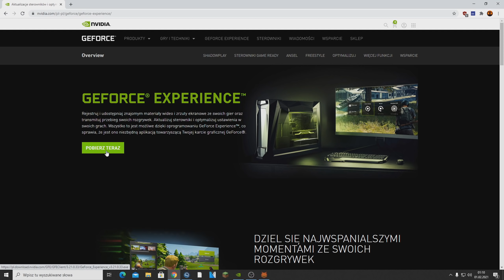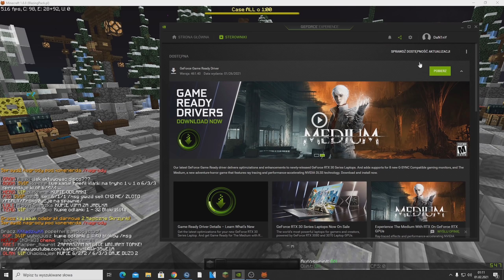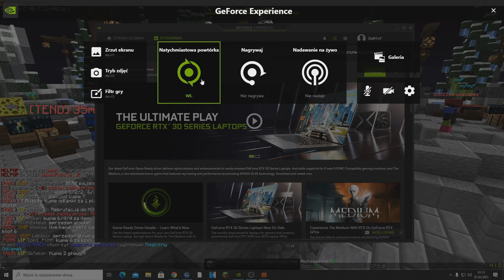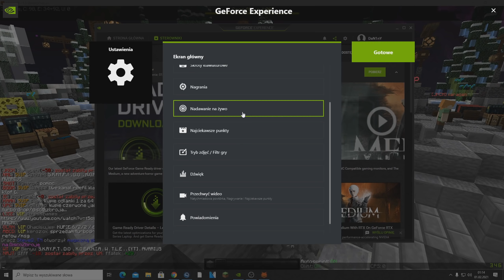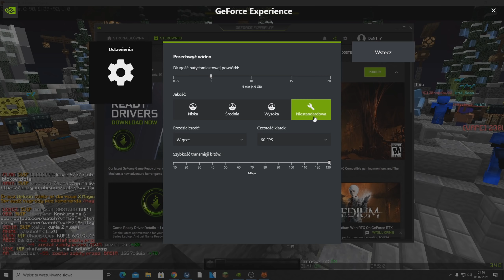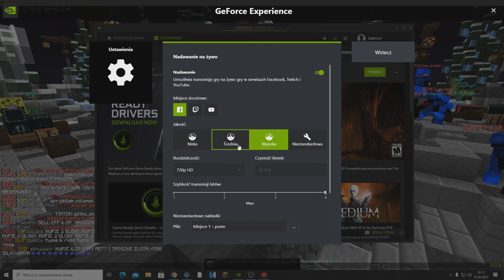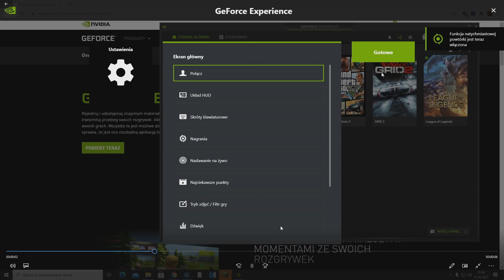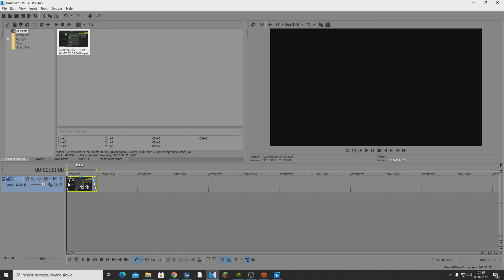JAK ZAPISYWAĆ OSTATNIE 5 MINUT W MINECRAFT!?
🔔 Zostaw dzwona z subem i do zobaczenia

🎮 Mój serwer: Tryhc.net ⚔
🎤 Teamspeak: Tryhc.net ⚔